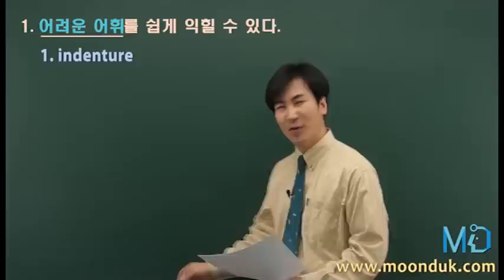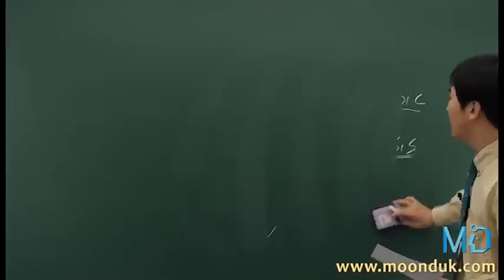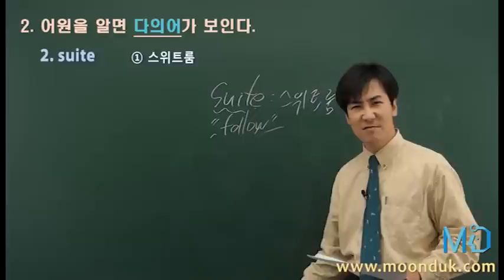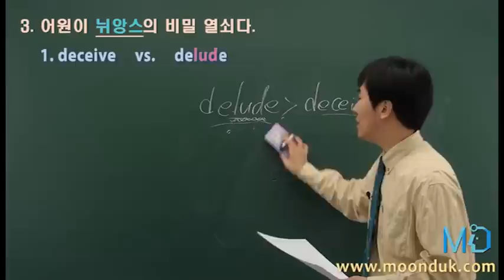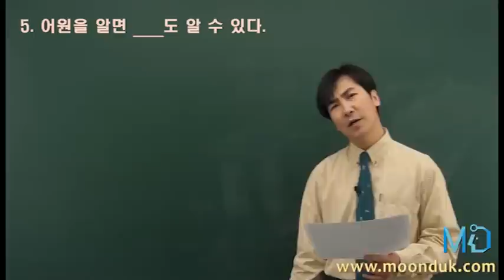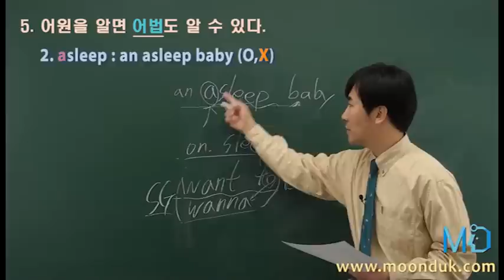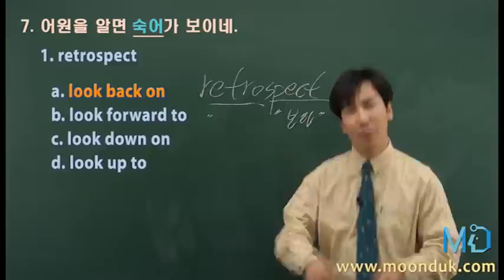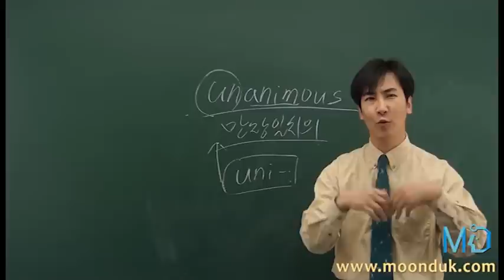MD 어휘학습법 2강. 어원을 통한 영단어 암기법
MD33000의 저자 문덕샘의 영단어 암기법(어원) 강의 영상입니다.